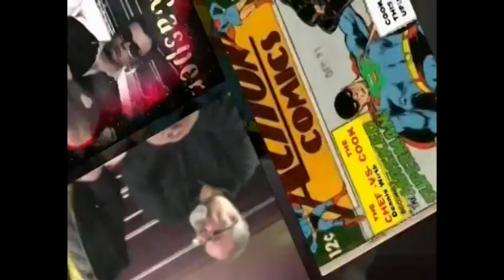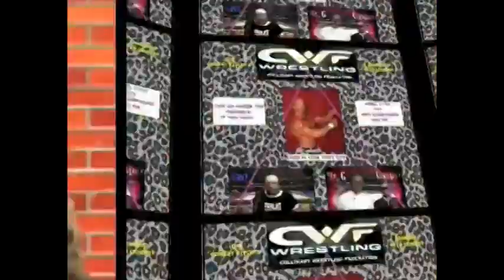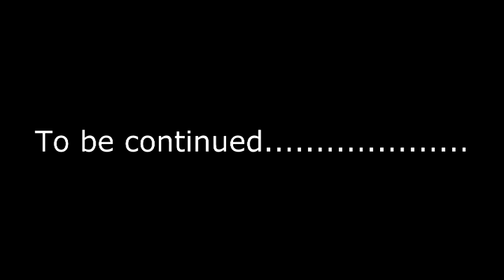CWF Wrestling event The Rumble In The Kitchen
TONY ROY
DENNIS WIRTH
MILLHOUSE G
GREG BOGGIS
ALAN RICHARDSON